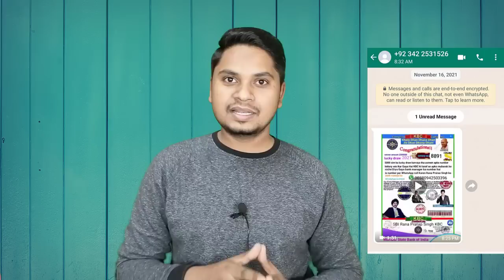Indian Worker Won 25 Lakh Rupees Lottery In Saudi Arabia 🎉🔥🔥